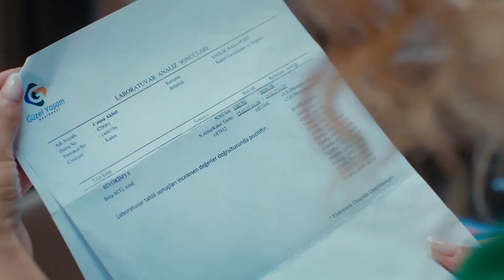Cansu Dışında Herkes Heyecanlı - Bay Yanlış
Cansu hamile olduğunu öğreniyor. DİKKAT BEBEK VAR

Oyuncular:
Can Yaman
Özge Gürel
Fatma Toptaş
Gürgen Öz
Cemre Gümeli
Serkay Tütüncü

YAPIM: GOLD FİLM
HİKAYE - SENARYO: ASLI ZENGİN- BANU ZENGİN TAK
YÖNETMEN: DENİZ YORULMAZER
YAPIMCI: FARUK TURGUT
GENEL KOORDİNATÖR: AHSEN TÜZÜN BALTEPE
TÜR: ROMANTİK KOMEDİ